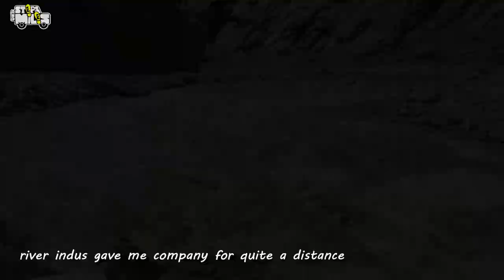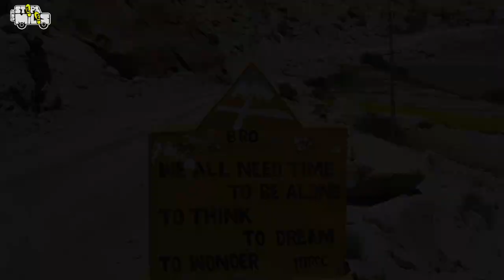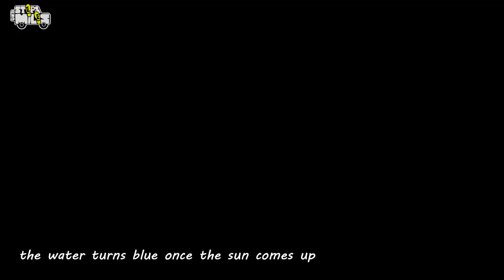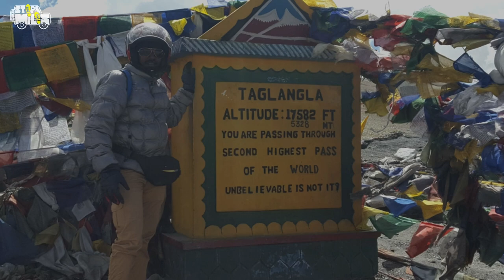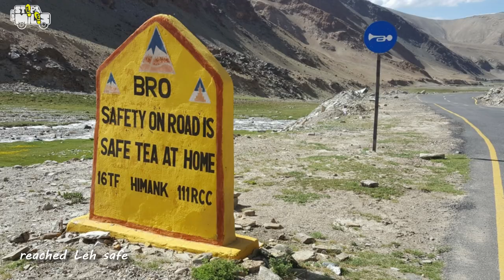Ladakh Ep 5/ Tso Moriri,Kiagar Tso,Tso kar..Malayalam vlog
In this episode I am taking you to the beautiful Tso Moriri lake.Most of us gives importance to Nubra valley and Pangong lake while visiting Ladakh,completely avoiding Moriri lake.The road from Sumdo to Tso Moriri is something that you should not miss.The landscapes are so surreal with vast meadows,snow capped mountains and small roads inbetween.
This blue lake is a sight to behold.One could also visit smaller lakes like Kiagar tso and Tso kar on this trip.Puga hotsprings is another attraction.If you are planning for your return journey via Manali,you could also include this lake and can easily join the Leh-Manali highway at a place called Debring.Tso Moriri is at an altitude of 4522 mts above sea level.So chances of getting mountain sickness is high while staying here.Make sure that you are properly acclimatised before visiting this beautiful place..